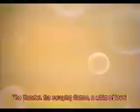Inner Scouts Transform In Front Of Amazon Quartet